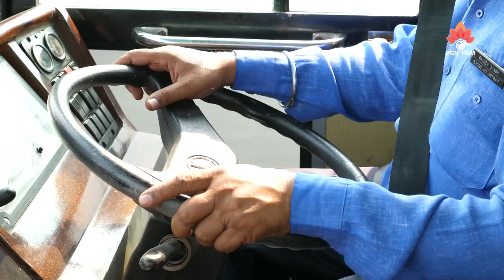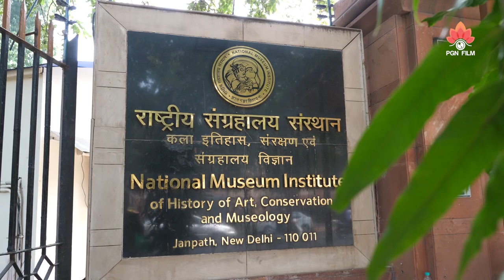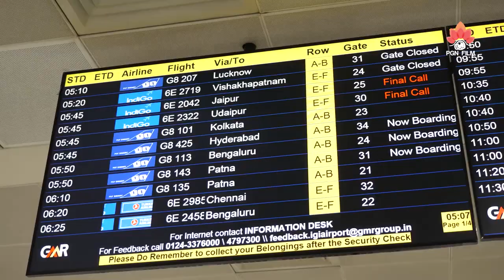✔ Vì sao ẤN ĐỘ LÀ NƠI PHẢI ĐẾN - Ký sự rất thực tế tại Ấn Độ ngày nay (Chùa lâm Tỳ Ni 12.2019)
►  Ký sự SUỐI NGUỒN TÂM LINH 6
►  Chỉ đạo thực hiện  I  TT. Thích Nhuận Bình
►  Hướng dẫn đoàn  I  TT. Thích Minh Trí
►  Phụ trách chương trình  I  TT. Thích Tâm Hiền
►  Nội dung  I  ĐĐ. Thích Nhuận Bi
►  Quay - dựng phim  I  Phương Gia Ngọc
►  Lời bình  I  Hồng Ngọc
►  Thể hiện lời bình  I  Bình Nguyên
►  Hậu kì  I  PGN FILM